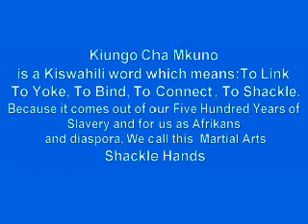Kiungo Cha Mkuno..Shackle Hands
Master Bakari Alexander doing the Shackle Hands also known as Kemetic Hands.

Chi, Mind & Body
Filming: Master Bakari Alexander